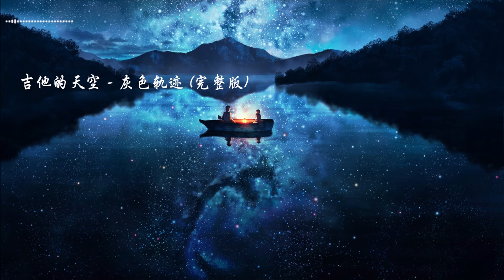吉他的天空 Cover《灰色轨迹》 承君深意无以报，望君此生御繁华 或许这是继黄家驹之后 最好听的翻唱版本了